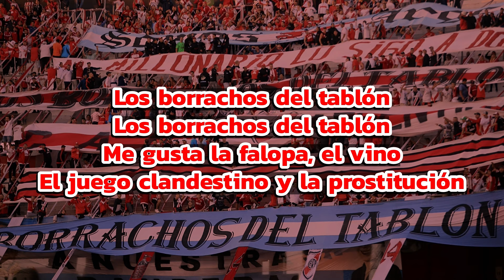La Falopa - Los Borrachos Del Tablón (LETRA)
Los borrachos del tablón, los borrachos del tablón, me gusta la fal0pa, el vino, el juego clandestino y la pr0stitución ♫

Los Borrachos Del Tablón - River Plate